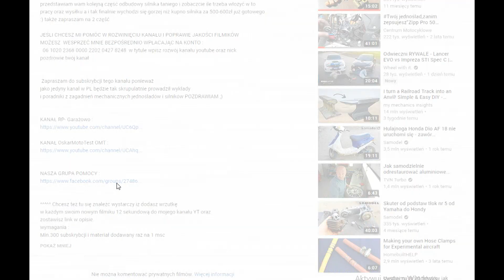PODNOŚNIK DO SKUTERÓW DŹWIG SERWISOWY SKUTER 4T 139QMB 152QMI ITP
Cześć tutaj PRO GARAGE w dzisiejszym odcinku przybliżę wam temat :

PODNOŚNIKA DO DEMONTAŻU SILNIKA SKUTEROWEGO I NIE TYLKO KTÓRY NAPEWNO BARDZO UŁATWIA ŻYCIĘ ;)

Chcesz też tu się znaleźć wystarczy iż dodasz wrzutkę
w każdym swoim nowym filmiku 12 sekundową do mojego kanału YT oraz
zostawisz link w opisie.